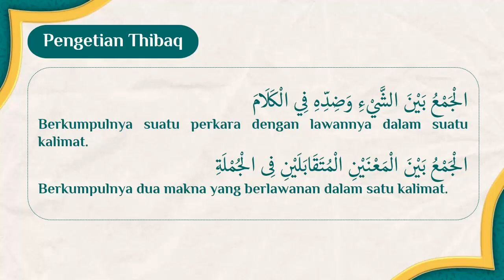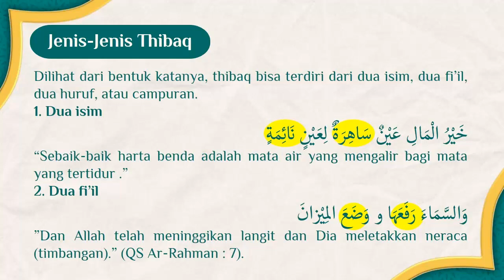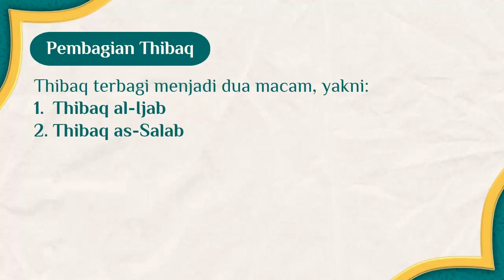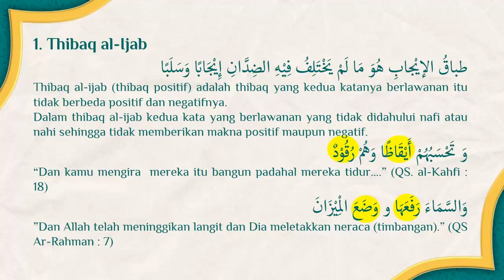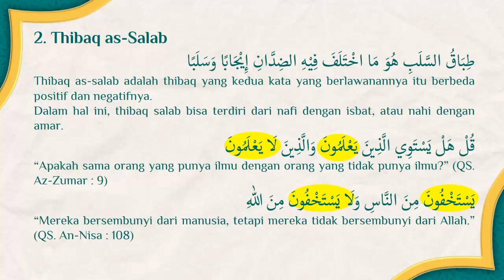Uslub Thibaq dalam Balaghah | Ilmu Badi' Muhassinat Ma'nawiyah